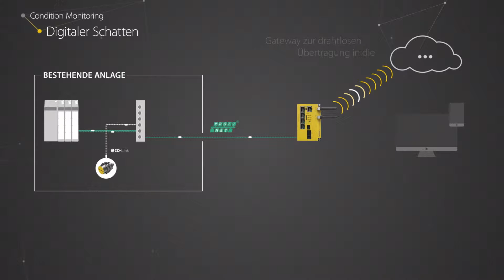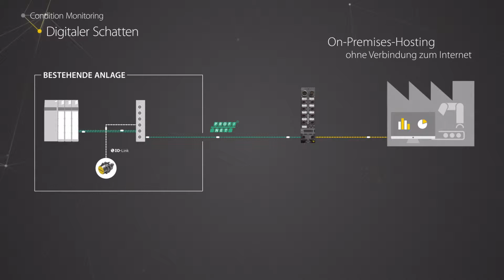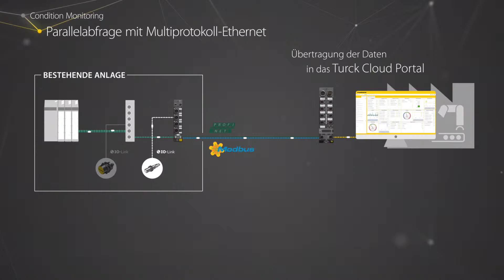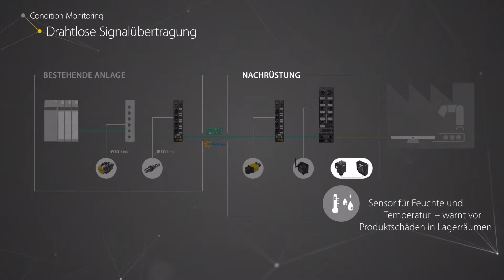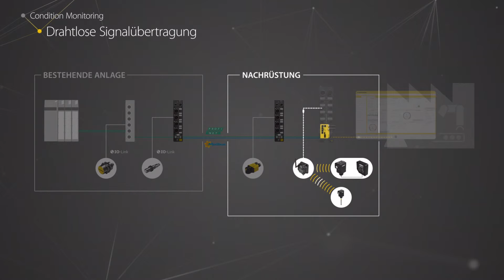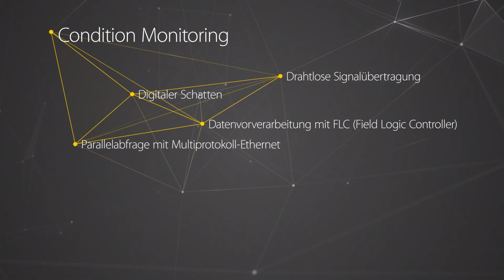Condition Monitoring – Die wichtigsten Systeme im Detail erklärt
Alle Condition-Monitoring-Lösungen sind darauf angewiesen, dass die relevanten Sensor- und Maschinendaten in die Cloud gelangen, in der sie dann verarbeitet werden. Die Steuerung kann die Daten aktiv in das Cloud-Gateway übertragen oder das Gateway kann sie, unbemerkt von der Steuerung, direkt aus einer Turck-Multiprotokoll-Feldbusstation auslesen. Wenn weitere Signale gewünscht werden, können Sensoren per Kabel oder auch drahtlos mit dem Gateway verbunden werden. Wie immer Sie sich entscheiden, Turck hat für alle Anwendungen die perfekte Lösung.